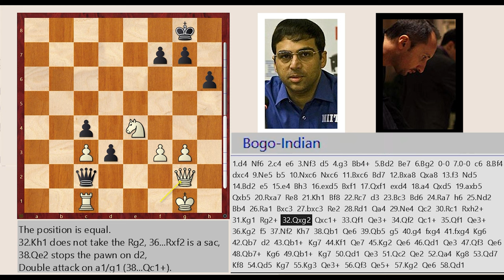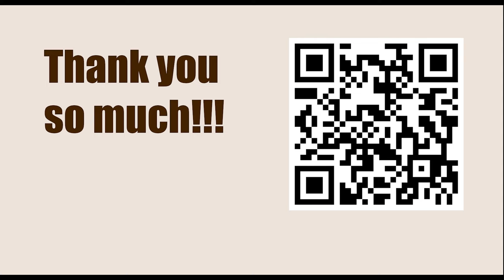World Championship 2010, Sofia, Bulgaria - Round: 7 || VIswanathan Anand vs Veselin Topalov